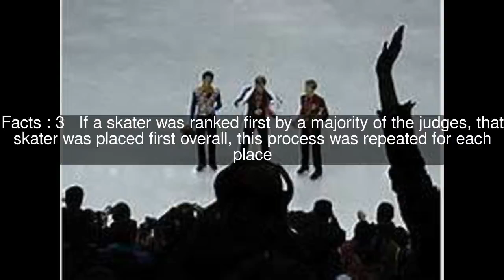Figure skating at the 1960 Winter Olympics – Men's singles Top #5 Facts